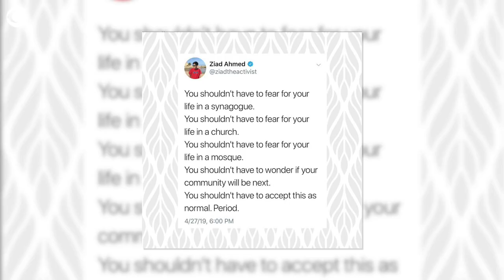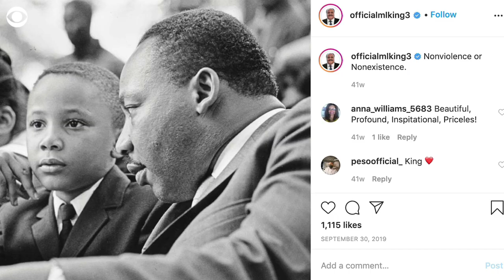"A generation of we": How Gen Z is revolutionizing activism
With platforms like Snapchat, Instagram, Twitter, and TikTok, Generation Z — defined by the Pew Research Center as those born after 1996 — has been able to use the digital world they were born into to revolutionize activism.